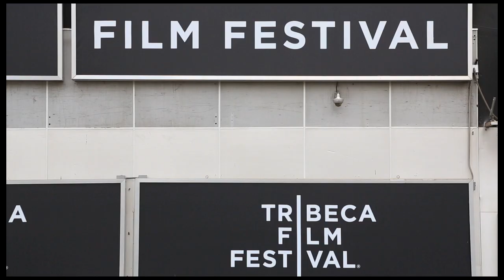Voice Actor, Brian Shaheen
Brian Shaheen, a voice actor in "Aphasia," answers the question:
"What famous actor would play you in a movie?"